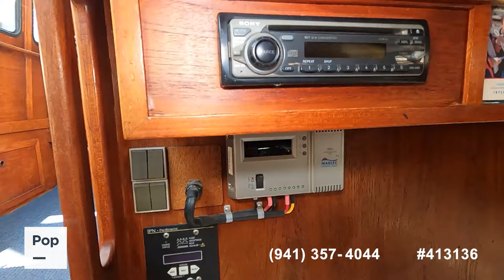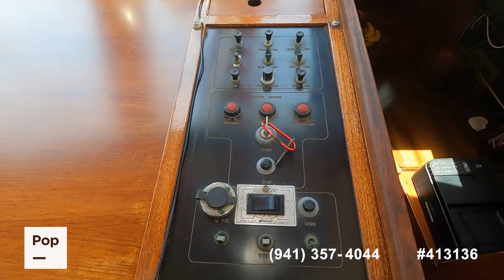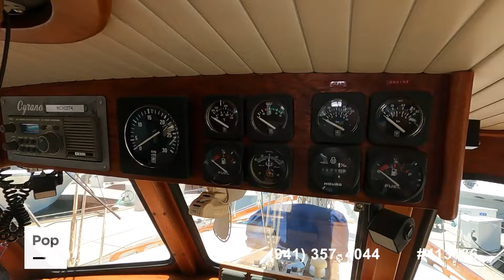Used 1980 Nauticat 44 Siltala Yachts, Finland; for sale in San Pedro, California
VERY NICE SAILBOAT! TWO HELMS (AFT DECK & PILOTHOUSE) FOR ALL WEATHER SAILING! RIGGED FOR SINGLE-HANDED SAILING! MUCH MORE INCLUDED!

View more than 140 photos and VERY DETAILED information of this 1980 Nauticat 44 Siltala Yachts, Finland; for sale at